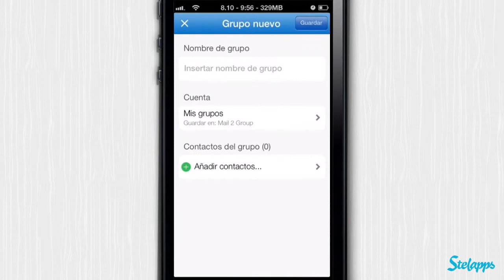Mail 2 Group [iPhone] Video review by Stelapps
¿Cómo enviar emails de grupo?

La aplicación de Mail del iPhone y iPad funciona muy bien, pero hay varias cosas complicadas, como es el caso de enviar emails a un grupo de amigos o trabajo. Tienes que ir añadiendo de uno en uno, pero ¿no sería más fácil tener grupos y enviar email a todos ellos? Trabajo, Amigos, Familia... A mi me ahorraría mucho tiempo.

Ventajas
Fácil manera de enviar email de grupo
Adjunta documentos fácilmente
Guarda tus grupos o utiliza los de tu agenda
Encuentra contactos con datos comunes (empresa, fecha nacimiento, email, etc).
Incluye recordatorios de cumpleaños
Indica cómo le llega el email a cada miembro del grupo (CCO, CC)

Desventajas
La fusión de contactos y el envío de sms de grupo no está incluido

How to send group messages

Yesterday my friend Rachel asked me how to share her holiday pictures with her family, when not all of them use Facebook. The answer is Mail 2 Group! This little app is incredibly effective when it comes to creating and managing contact groups and sending group e-mails. In fact, I have started to use it for any kind of e-mail and even Rachel's parents successfully received the photos.

Advantages
Free today
Effective management of contacts and contact groups
Send e-mails/sms/iMessages
Discovers duplicate contacts

Disadvantages
Group iMessages and SMS only with pro version

Gruppenemails

Gestern fragte mich meine Freundin Steffi wie sie Urlaubsfotos mit ihrer Familie austauschen kann ohne dabei Facebook und Co zu benutzen. Ihre Eltern haben kein Facebook. Und da ist mir sofort Mail 2 Group eingefallen, eine simple App bei der man Personengruppen anlegen und Gruppenemails versenden kann. Diese App ist so praktisch, dass ich sie mittlerweile für alle möglichen E-Mails  benutze.

Vorteile
Heute kostenlos
Praktische Verwaltung von Kontakten und Kontaktgruppen
Nachrichten per E-Mail/SMS/iMessage
Entdeckt doppelte Kontakte

Nachteile
iMessages und SMS an mehrere Empfänger nur in der Pro Version